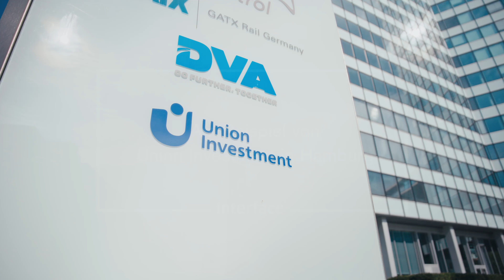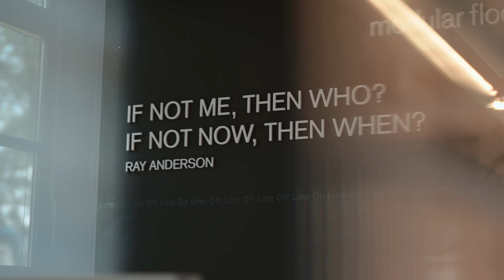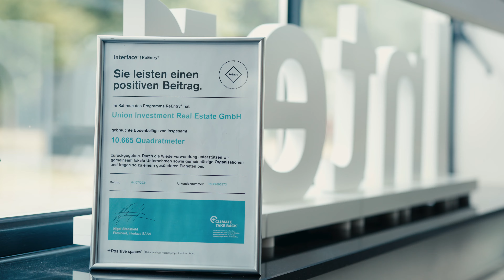ReEntry® – Das Rücknahmeprogramm für modulare Bodenbeläge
Interface nimmt gebrauchte Teppichfliesen und LVT-Produkte zurück und setzt sie sinnvoll ein, um gemeinnützige Projekte, lokale Unternehmen sowie Wohltätigkeitsorganisationen zu unterstützen. Im Rahmen des Programms ReEntry® wurden bei Union Investment in Hamburg ca. 11.000 qm modulare Bodenbeläge in den Kreislauf zurückgeführt.